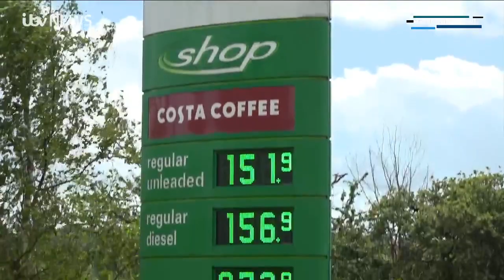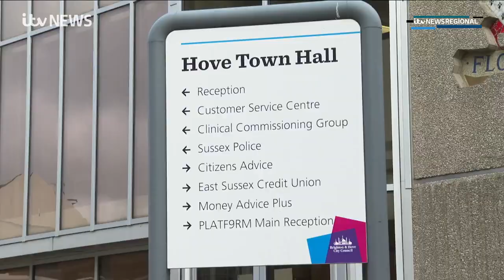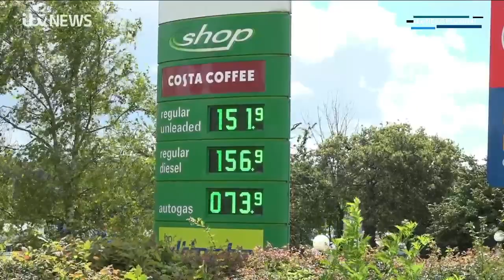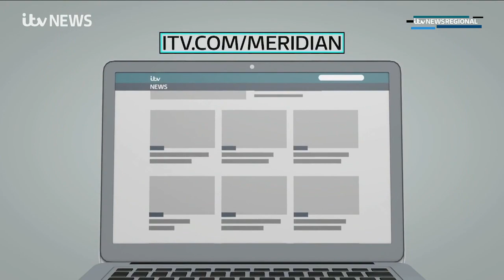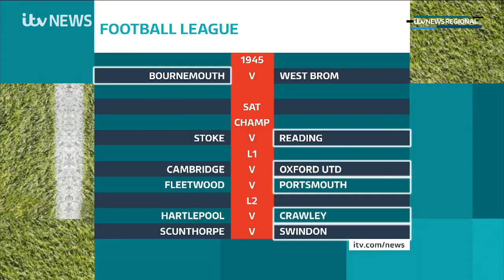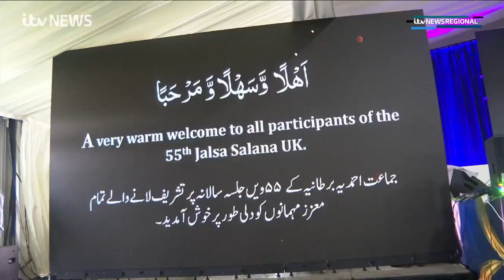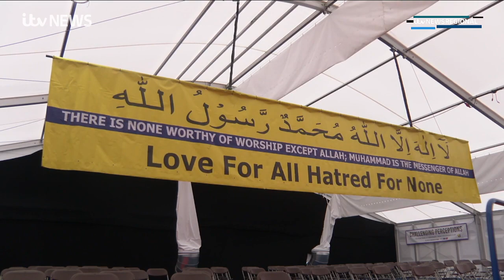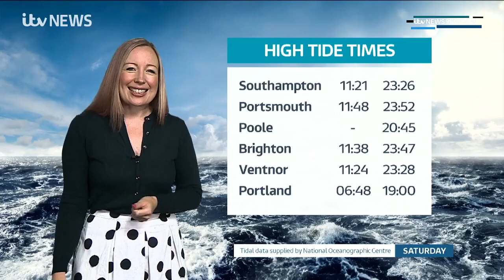ITV News Meridian: South (6th August 2021)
Newscasters: Fred Dinenage & Sangeeta Bhabra